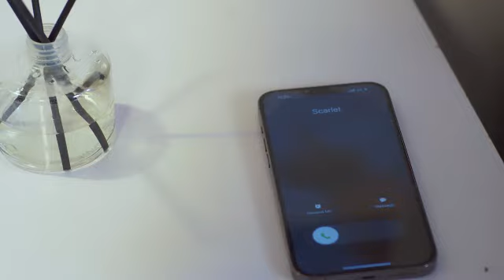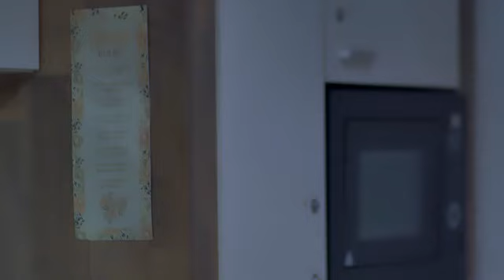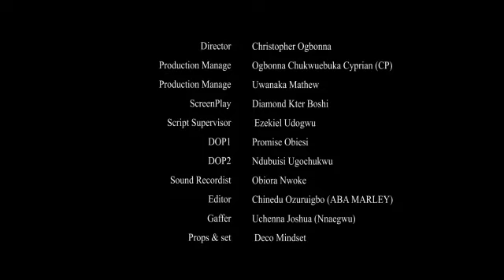SHE NEVER KNEW SHE CUD LOVE AGAIN BUT AFTER D NIGHT SHE HAD WITH HIM SHE CUD NT STOP THINKIN ABT HIM